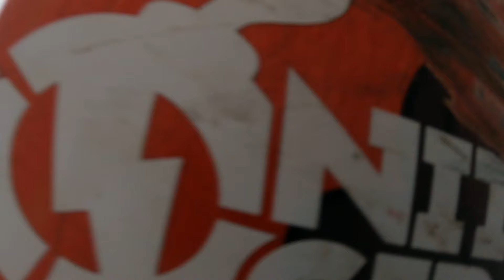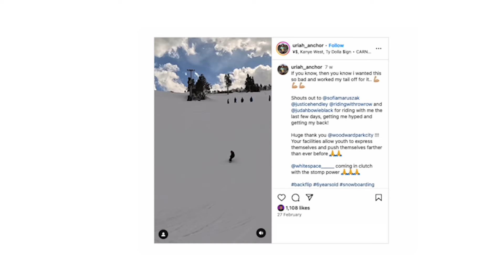I OLLIED OFF THE ROOF OF MY DENTIST | PROPER 32 | OCEANSIDE, CA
From mega ramps with @nitrocircus to skating all over San Diego. Today we are at Proper 32 Dentist in Oceanside CA and I am going to ollie on and off of the roof!

At first I didn't think I was going to make it. But after I set up the ramp in the parking lot of the dentistry I was feeling confident that I was going to make it.

Clipped my skateboard a few times. I gotta say this is one of the gnarliest skate trick I have ever done and definitely the first time anyone has ever ollied off the roof of a dentist office!

At the end I was going for a kick flip off of the roof!
Watch the video to see if I landed it!